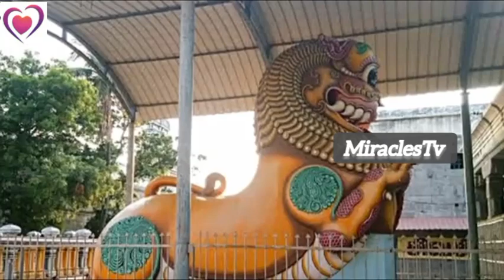Temple to win over the problem | தடைகளை தகர்க்கும் திருக்கோவில்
Temple to win over the problem .தடைகளை தகர்க்கும் திருக்கோவில் . Miracles TV has explained in this Part 1 video about திருவாமத்தூர் அபிராமேஸ்வரர் திருக்கோயில்.

Created and edited by Astrologer Aishwarya